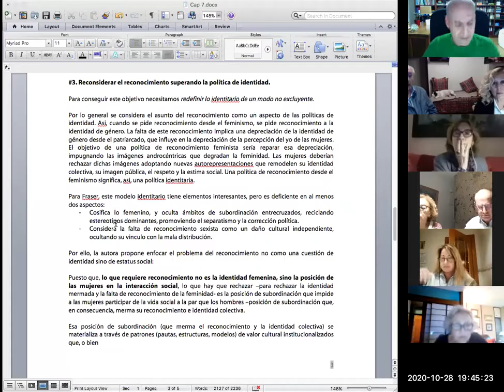Fortunas del feminismo II F domesticado. 6 La era del reconocimiento. 3 1 prostitución (28-10-2020)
- Presentación breve del debate de Butler/Fraser.
- Digresión sobre el PRINCIPIO DE CARIDAD INTERPRETATIVO (necesidad moral e intelectual de atender a los argumentos contrarios para confrontar los nuestros y descubrir sus deficiencias)
- Digresión sobre el drama de la prostitución y la trata de personas, y la necesidad moral e intelectual de atender, comprender y superar (en una síntesis integradora y políticamente viable) los argumentos "regulacionistas" y "abolicionistas" de cara a promover políticas públicas que permitan atajar la situación de vulnerabilidad de las víctimas acercándonos al objetivo final de la abolición de la prostitución y de cualquier otra forma de explotación humana.

@seminariosdelectura 2020